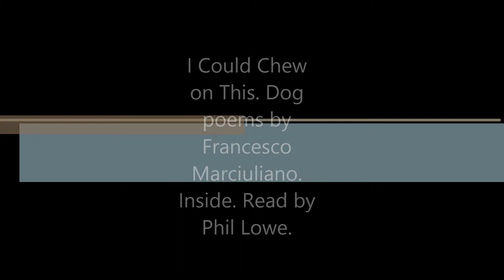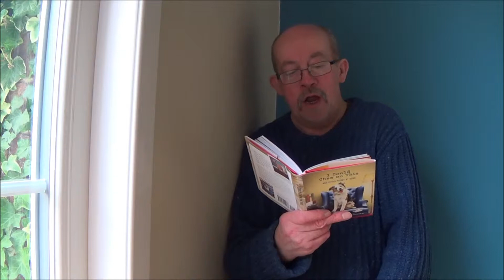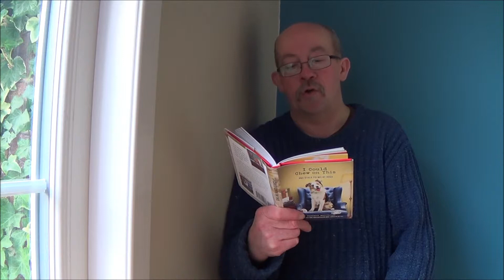I Could Chew On This. Inside. Part One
A funny book of dog poems by Francesco Marciuliano. First chapter 'Inside' read by actor Phil Lowe.